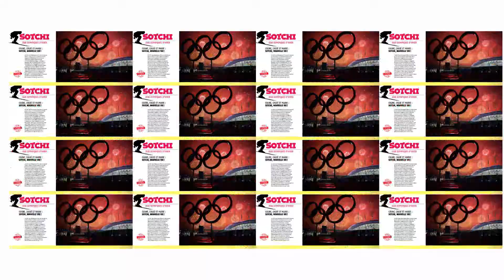" L'Année du Sport Féminin - 2014 "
" L’Année du Sport Féminin ", un document unique. Le seul support d’ampleur et de haute qualité consacré au sport féminin dans son ensemble. Depuis 5 ans, la maison d’édition dfO, LES ÉDITIONS (en collaboration avec Sportiva-infos pour l’aspect rédactionnel et photographique), propose une vitrine sans équivalent sur ce que disent et font les sportives… En vente